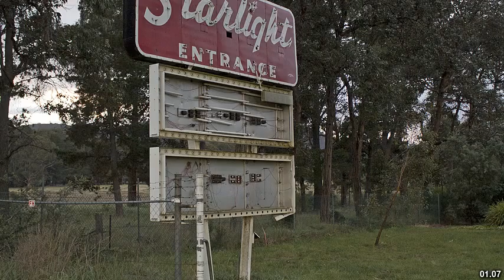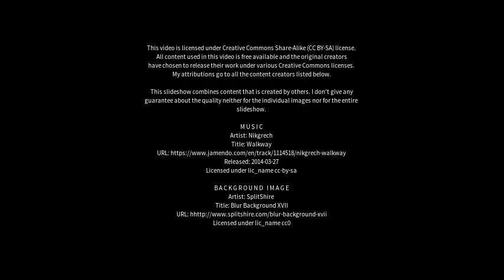Best places to visit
Best places to visit - Gepps Cross (Australia) Best places to visit - Slideshows from all over the world - City trips, nature pictures, etc.